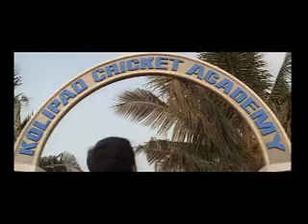Iqbal - A Story Above Cricket - Aankhon Mein Sapna